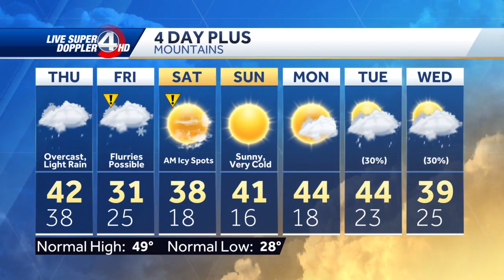Light snow Friday